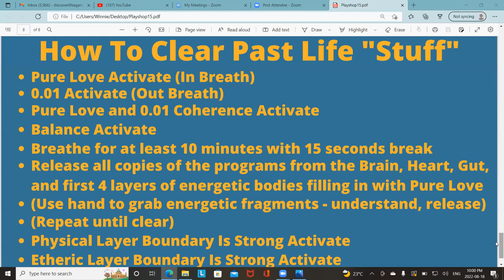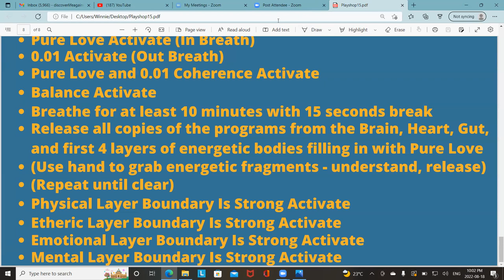Energy Playshop 15 Part 3 Aug182022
This is the last part of Energy Playshop 15.  This is a guided meditation to let go of past life programs.  Enjoy.